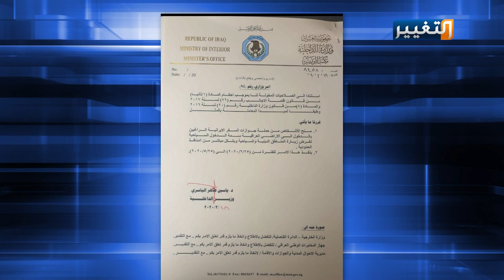هل سيمنع كورونا تدخلات ايران بالشأن العراقي؟ | تقرير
في مواجهة الدول لانتشار فيروس كورونا، تبدو العراق ضعيفة أمام هذه المواجهة نظرا لضعف المؤهل الطبي، هذا الخوف يزيد بعد إعلان وفاة إيرانيين في مدينة قم. الهلع والخوف بسبب الجيرة بين البلدين. ما دعا الجهات الرسمية الى اتخاذ تدابير ومعالجة الموقف على وجه السرعة.